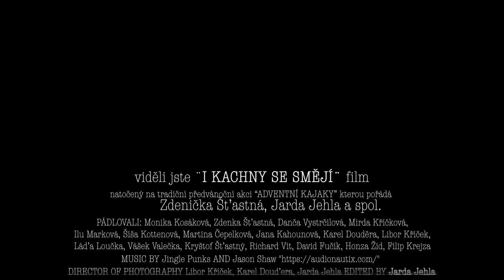I kachny se smějí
Adventní kajaky je název pravidelného každoročního předvánočního pádlování Prahou, ze kterého je tento sestřih. Občas se stává, že se i někdo cvakne.